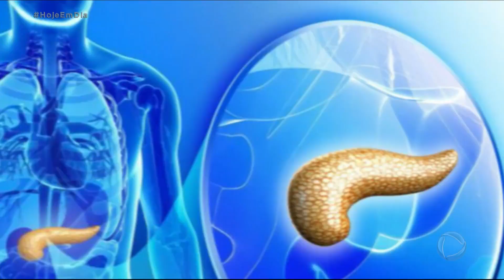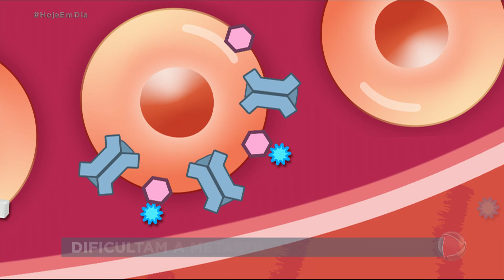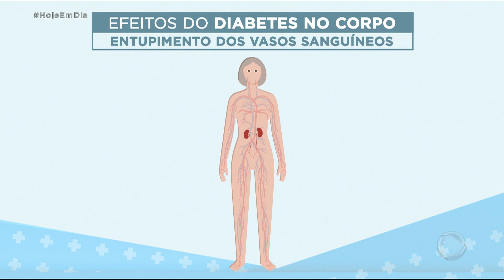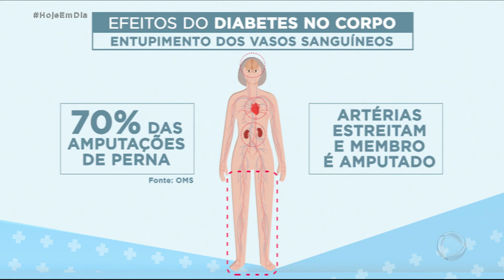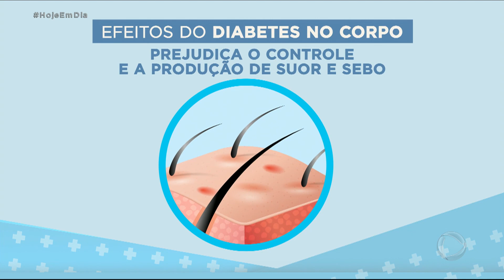Doutor Visita: publicitária conta como é conviver com diabetes desde criança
O médico Antonio Sproesser visita uma pessoa que desde muito cedo convive com uma doença que afeta mais de 10% da população mundial: o diabetes. O médico de família Antonio Sproesser foi ao encontro da publicitária Aline que relatou a convivência de mais de 40 anos com esse inimigo silencioso. Ela falou do diagnóstico, da rebeldia, dos efeitos da negligência e da aceitação. Tudo isso a levou a criar um site para compartilhar a própria experiência e ajudar outros diabéticos. Acompanhe essa história em detalhes no quadro "Doutor Visita."